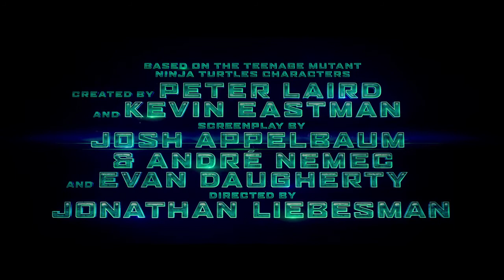TEENAGE MUTANT NINJA TURTLES 2014 Movie Trailer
Teenage Mutant Ninja Turtles is an upcoming 2014 American action film based on the franchise of the same name.

Director: Jonathan Liebesman
Music composed by: Brian Tyler
Cast: Megan Fox
Story by: Peter Laird, Kevin Eastman
Production companies: Nickelodeon Movies, Platinum Dunes